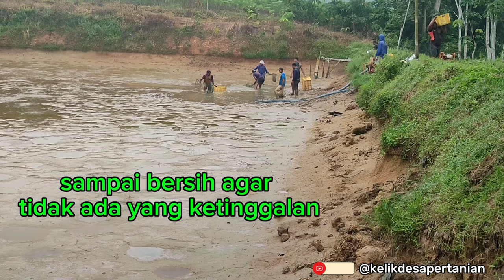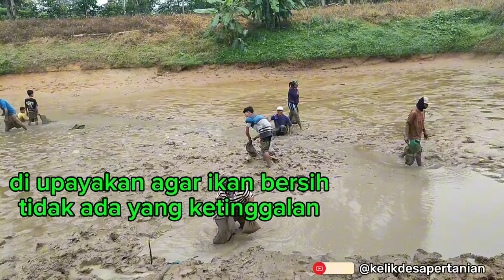membersihkan ikan setelah di keringkan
setelah kolam dikeringkan maka yang harus dilakukan ialah membersihkan dengan cara diserok dengan cara manual ini di upayakan agar tidak ada ikan yang ketinggalan, setelah selesai warga sekitar juga disuruh ikut membersihkan ikan sembari mencari ikan.